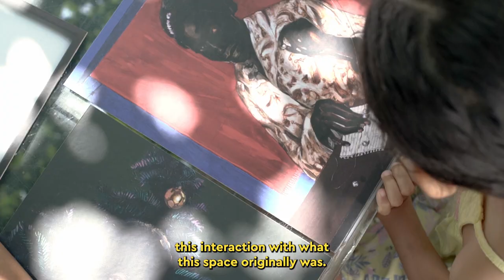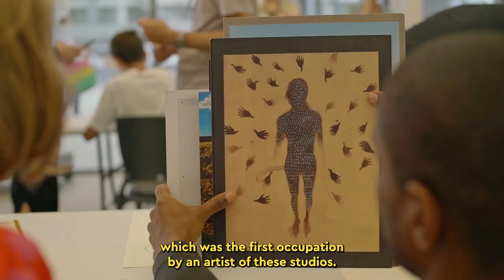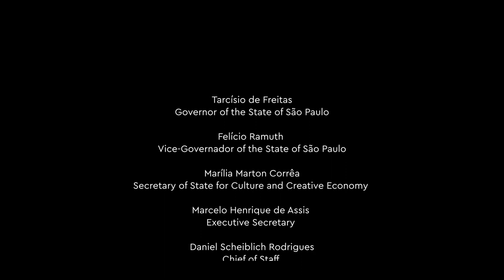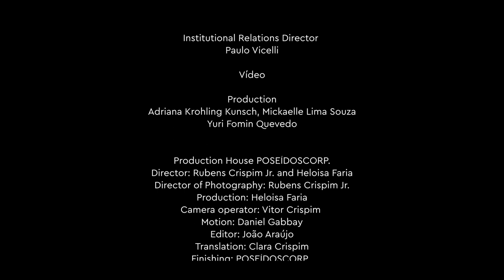Antonio Obá: Revoada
A exposição Antonio Obá: Revoada mostra apresenta um conjunto de pinturas com temáticas voltadas para a infância, além da instalação Revoada, que consiste em 200 pares de mãos de crianças moldadas em resina em oficinas oferecidas pelo artista na Ocupação 9 de Julho (Movimento Sem Teto do Centro), em duas escolas particulares e no ateliê da Pina Contemporânea.